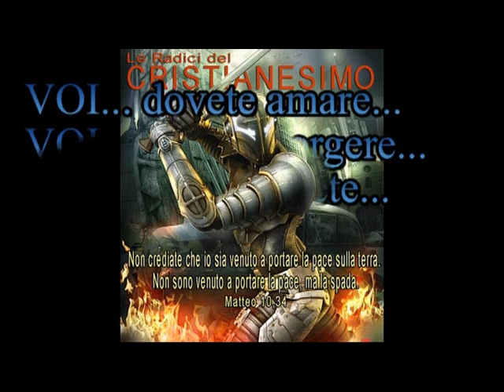Le panzane del Gesù buono. [551A]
Abbiamo il diritto sulla nostra esistenza e i principi cattolici da monarchia assoluta;
[10:22] Nexus (giugno luglio 2007) e le panzane del Gesù buono; [12:48] Fatto commento all'istruzione agli apostoli ; [15:56] Nessuno dice a un cristiano "Tu devi abortire"; [17:04] Ministro dell'istruzione Giuseppe Fioroni per il voto di religione; [19:52] Stonehenge, Solstizio d'estate a Jesolo e nell'alto vicentino; [23:00] I vangeli sono finalizzati a stuprare i bambini; [24:36] Vaticano "Niente più soldi ad Amnesty International " mai li dava.